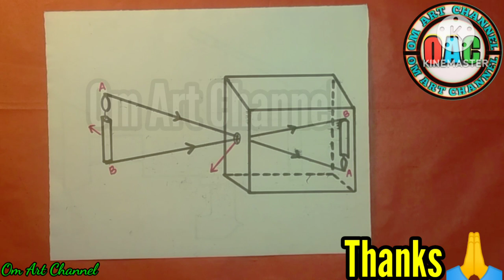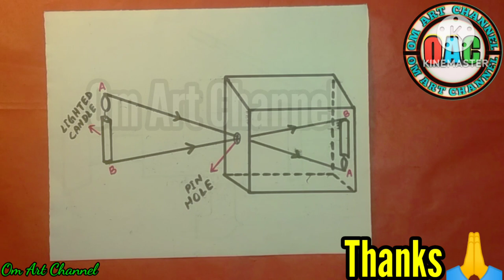pinhole camera diagram | how to draw pinhole camera drawing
Hi friends
           welcome to my Om Art Channel this video will help you to draw pinhole camera. In this video I will be show you pinhole camera diagram

Question Solved -
pinhole camera
pinhole camera project
pinhole camera diagram
how to draw pinhole camera drawing
pinhole camera drawing
pin hole camera drawing
pin hole camera diagram
pinhole camera dhoran 6
diagram of pinhole
camera diagram drawing

MATERIALS USED
*10B Pencil

EDITING:
Kine Master.